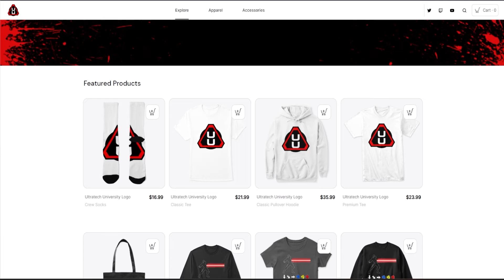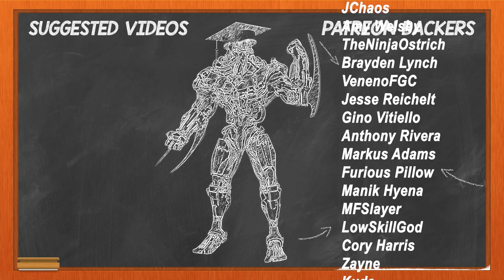AM I THE BEST EYEDOL?!